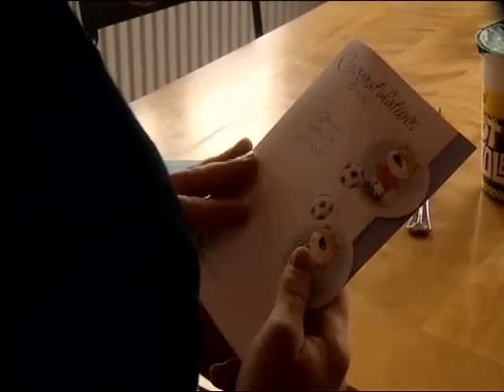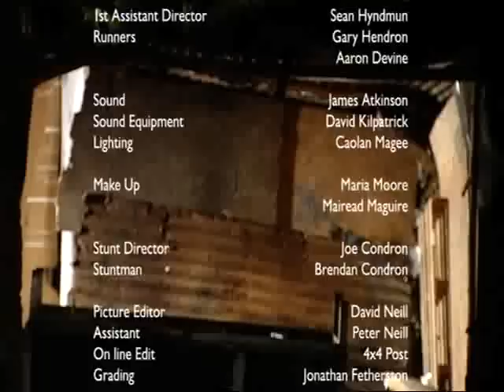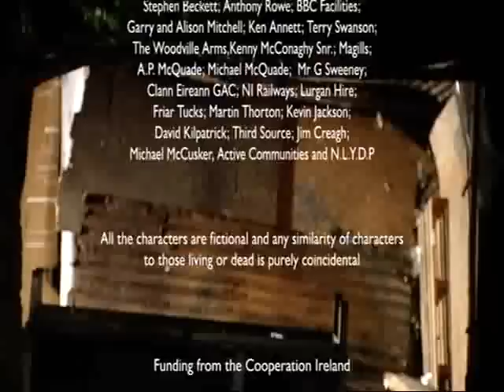"Wasted" - a Co-operation Ireland Film